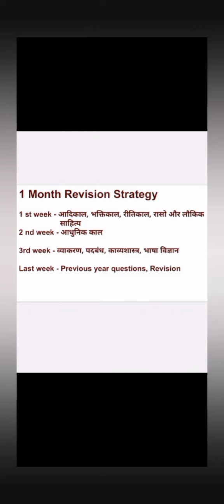KTET HINDI-ഒരു മാസത്തിൽ PASS MARK ഉറപ്പിക്കാം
COURSES:
KTET CATEGORY 1,2,3&4
PHYSICAL SCIENCE
NATURAL SCIENCE
SOCIAL SCIENCE
MATHS
ENGLISH
MALAYALAM
HINDI